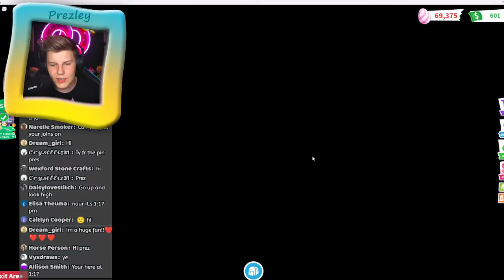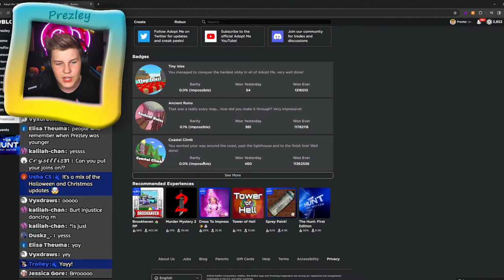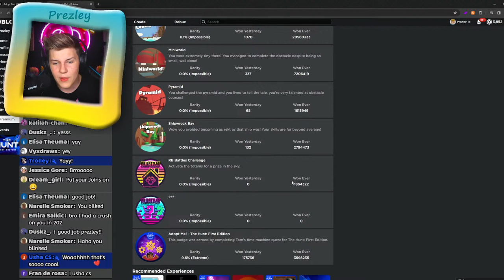*FREE* EVERY EASTER NEON MADE! 🐰🐣🥚